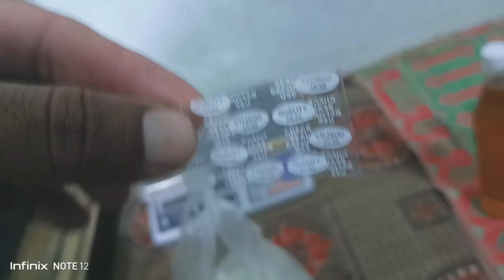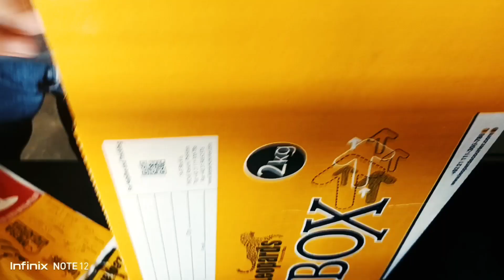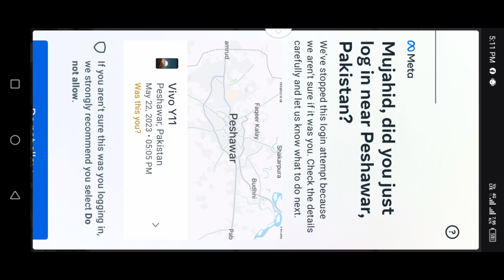Shahed Aj Zaror Bhjwana hy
Beekeepers, learn from us how to raise bees and get honey from them and buy honey from us at wholesale rates. 1 wild bee honey 2 small bee honey 3 European bee honey also bee pollen and beekiping tools are availible
Muhammad Mujahid Pitafi near indus Hospital Dera Ghazi Khan Road Turkey colony District Muzaffargarh.
Koh Sulman PSM